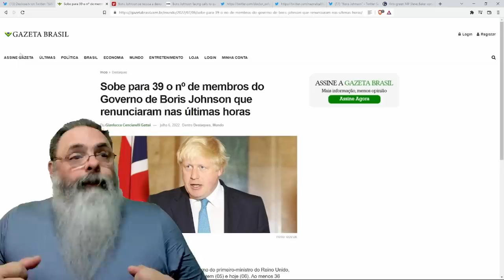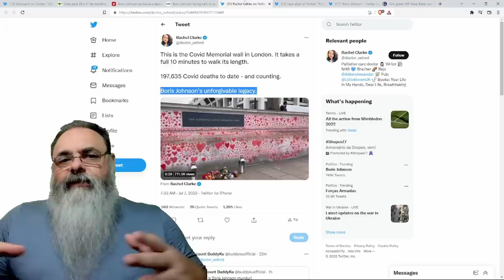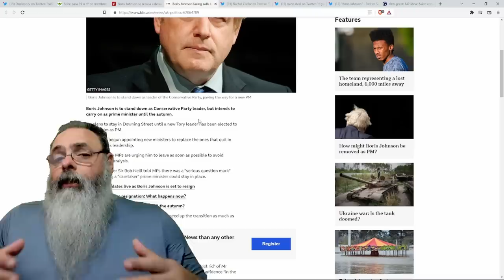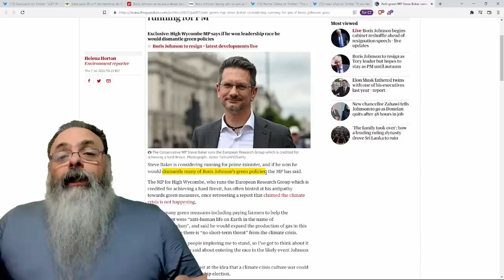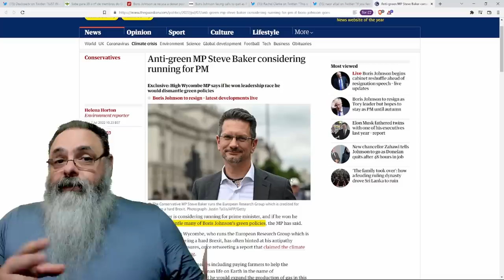BORIS JOHNSON renuncia ao cargo de PRIMEIRO MINISTRO, mas por que? E quem será novo PM inglês?